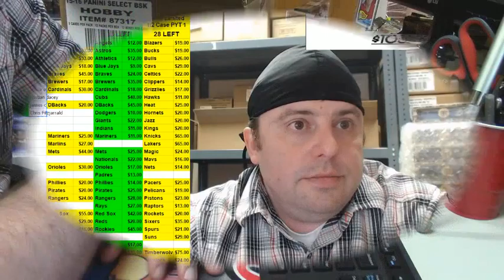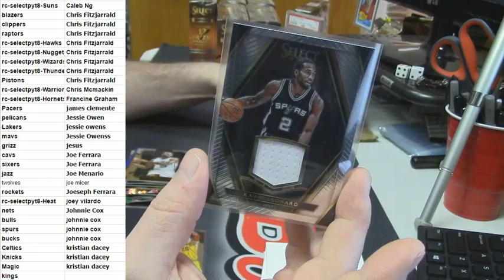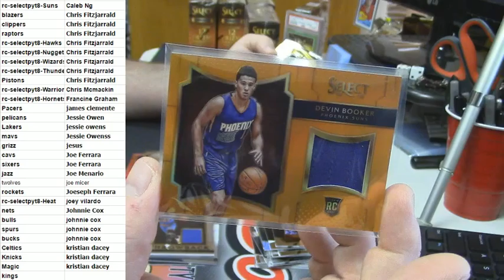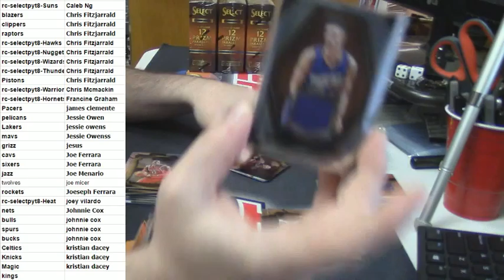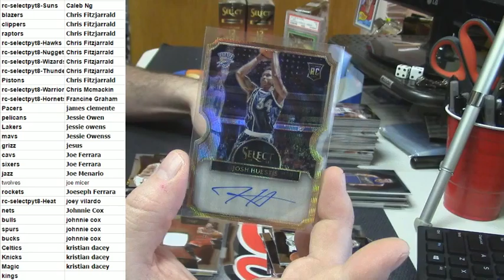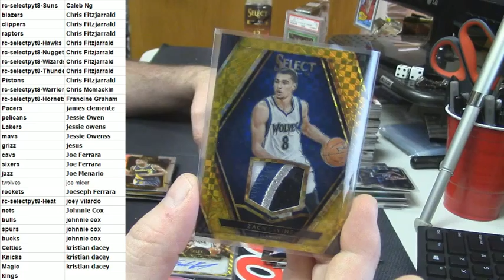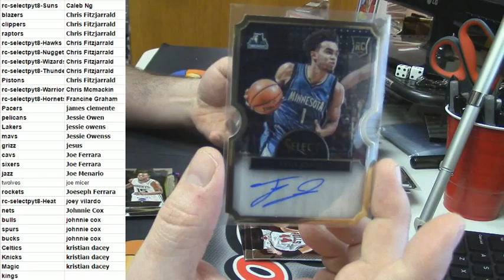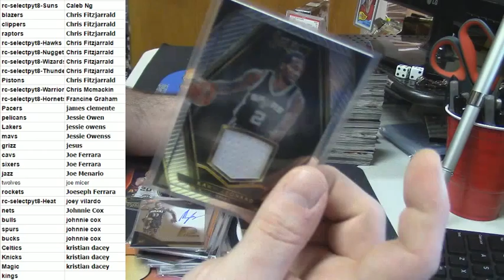2015 16 Select Basketball Half Case PYT 8